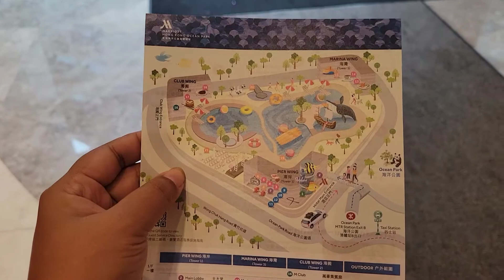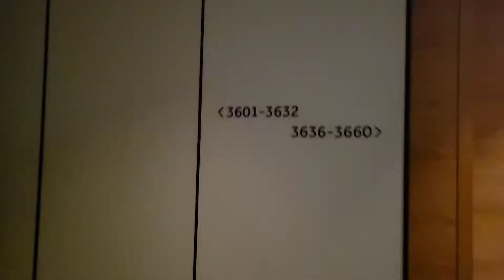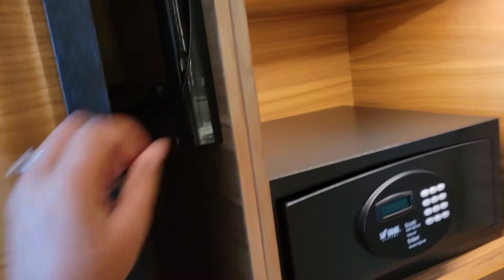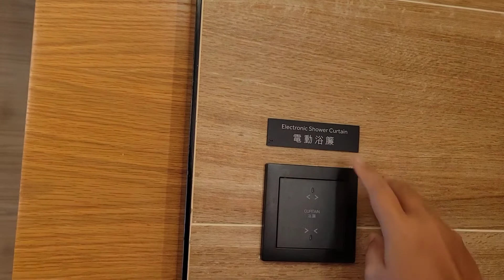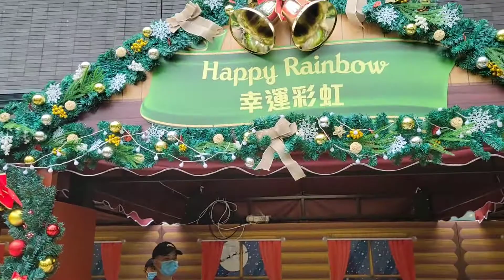Review Hotel Marriott Ocean Park Hongkong | Cocok Buat Liburan Keluarga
Hai teman2 semua apa kabar nya semoga selalu sehat dan dalam lindungan Allah swt amin. Di video ini saya sedang review Hotel Marriott Ocean Park yang ada di Hongkong. Dan Hotel ini cocok banget buat liburan bersama keluarga gaiisss selain bersebelahan dengan Ocean Park di dalam hotel juga disediakan bermacam2 permainan untuk anak2..